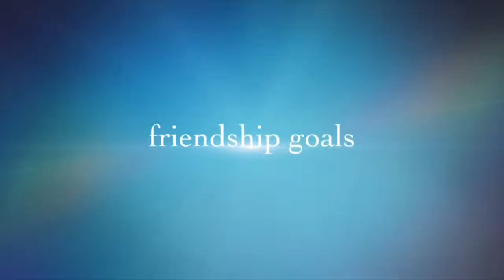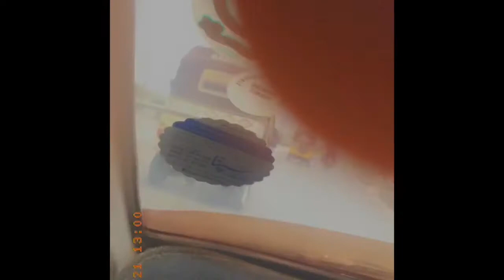Tasty and cheap khatiya wari cholay | Day out with Nadia hussain channa | karachi diary 📔